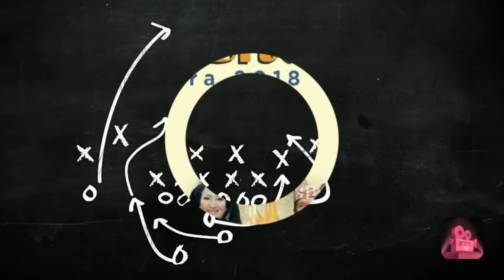Festival Pusaka Nusantara 2018 Bojonegoro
Festival Pusaka Nusantara 2018 di Bojonegoro, menampilkan ribuan pusaka bersejarah sejak zaman lampau sampai sekarang